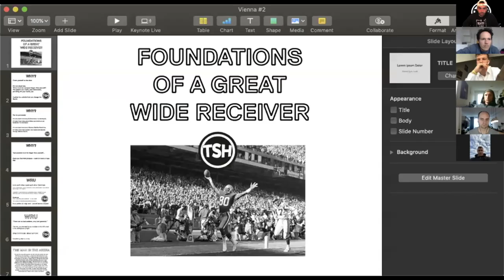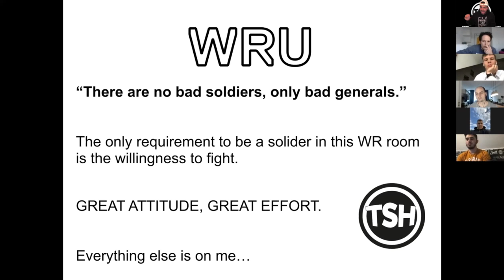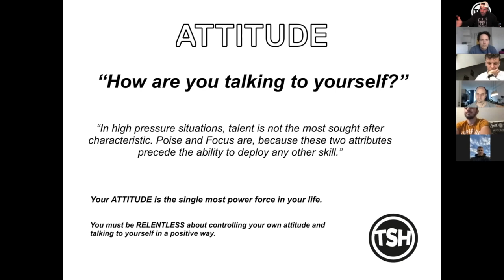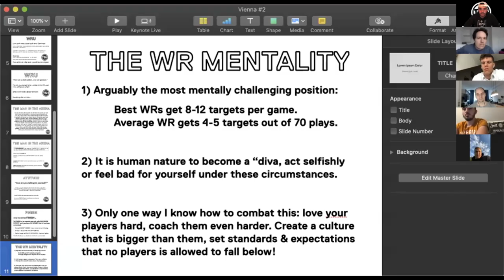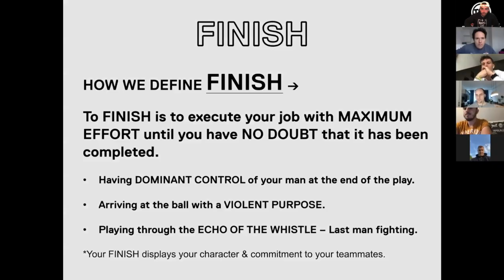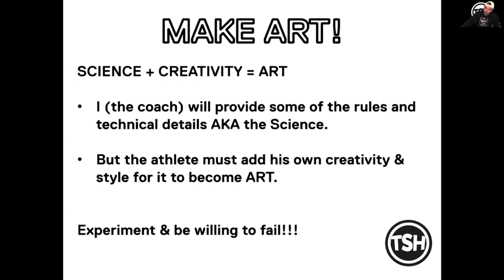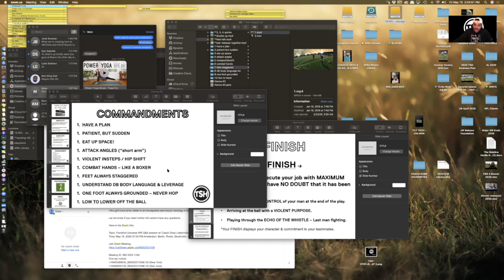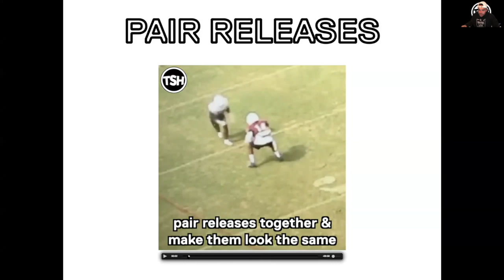Foundations of a great Wide Receiver - WRU #012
This is a Zoom meeting with Coach Liebs and the Frankfurt Universe Wide Receiver unity where we talk about the foundations of building a great wide receiver from the inside out.

The Sideline Hustle is an educational football resource for players, coaches, and fans. Founded in 2017 by NFL wide receivers coach &  former Division 1 college coach Drew Lieberman. Drew coached college football for 9 years at Rutgers, UAlbany, Wesleyan University and Don Bosco Prep (NJ) before turning his focus to personal coaching/training.

We now have over 200+ College/HS clients worldwide and work with more than 15 NFL clients including Mohamed Sanu, Taylor Gabriel, Davante Adams, Juwann Winfree, Olamide Zaccheus, Leonte Carroo, Mike Burton & more!

- sign up for our VIP program to receive personal online coaching from Drew, access to NFL players and constant feedback and evaluation.

The Sideline Hustle prides itself on teaching players and coaches of all levels “what it takes” to achieve their football dreams.

Our goal is to create content that will educate players, coaches and fans about the nuances of the game of football, through the mediums and platforms they use every day.

We breakdown the detailed technique that the pros use in a digestible way to help athletes and coaches apply those tools to their own game.